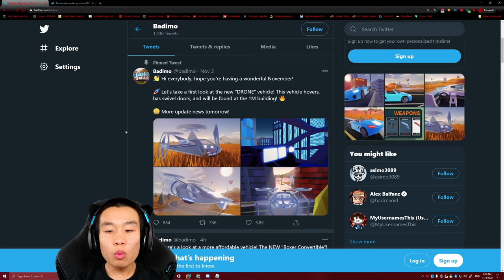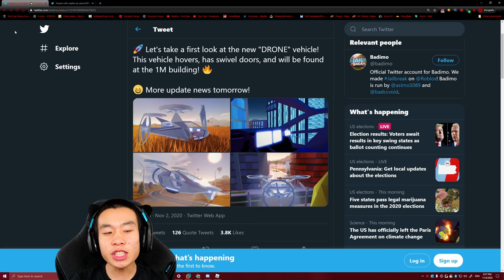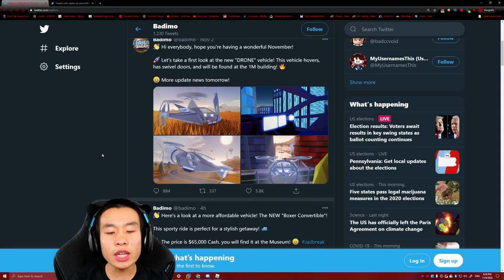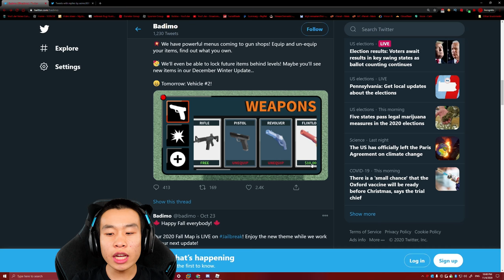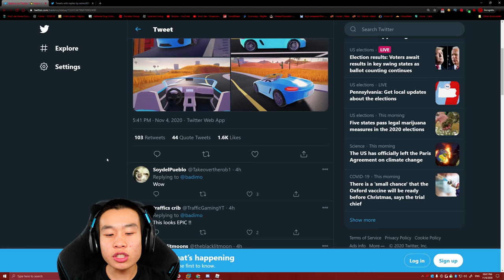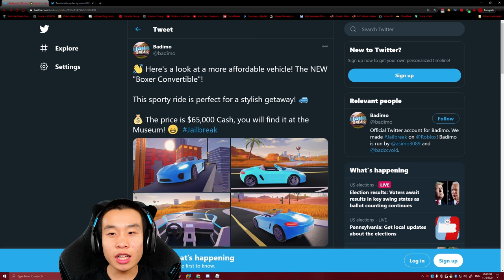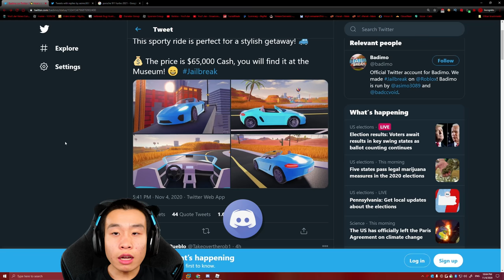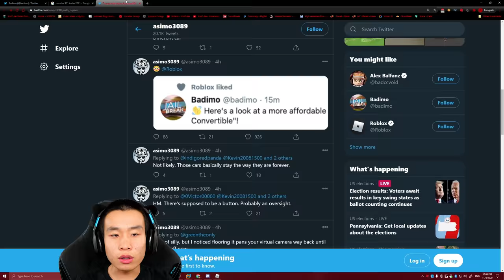NEW BOXER CONVERTIBLE Coming Next Update! | Roblox Jailbreak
brand new duck car yay

Recording Equipment I use:

Cam Link
Key Lights
4k60 Pro

✉️Want to send Fan Mail???📦
MyUsernamesThis